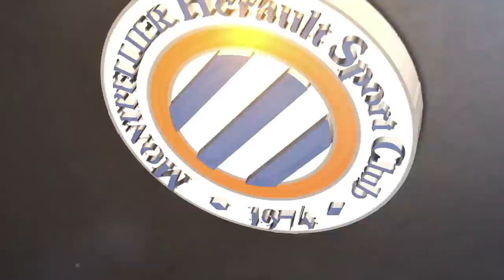Michel Der Zakarian avant MHSC vs ASSE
LE COACH DU MHSC S'EST PRÉSENTÉ DEVANT LES MÉDIAS CE MERCREDI À LA MI-JOURNÉE. Michel Der Zakarian répondait aux questions des journalistes avant la venue de l'AS Saint-Etienne au stade de La Mosson vendredi soir (35ème journée Ligue 1 Conforama).